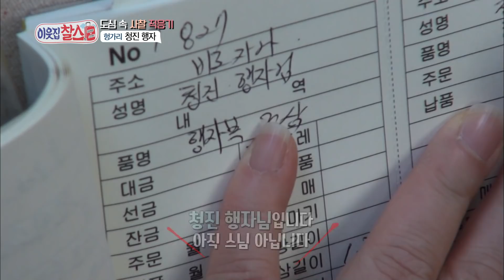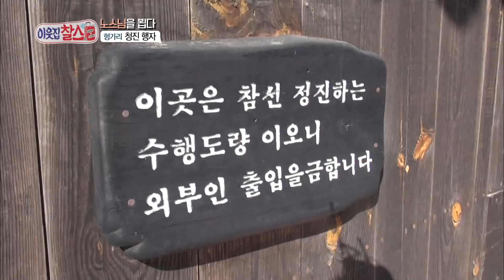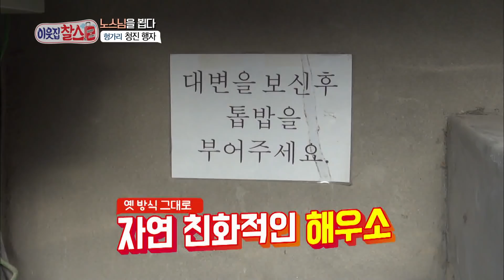[이웃집찰스 레전드＃91] 푸른 눈의 수행자 청진 행자의 도심 속 사찰 적응기ㅣKBS 170502 방송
- 헝가리에서 마케팅 매니저를 하다 수행자의 삶을 살게 된 청진 행자
- 목탁 치랴, 한글 읽으랴 스님이 되기 위한 힘든 수행자의 길